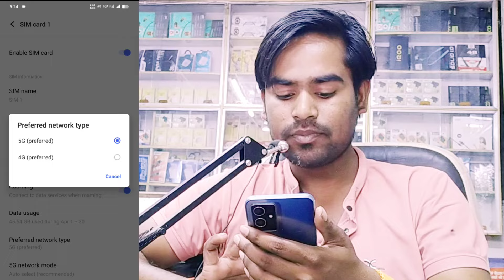airtel 4g sim ko 5g kaise banaen | airtel 4g sim ko 5g kaise karen | airtel 4g to 5g convert 2024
Hellow Viewers I Have Discussed That Airtel 4G Sim Ko 5G Kaise Banaen, airtel 4g sim ko 5g kaise karen or airtel 4g ko 5g mein kaise convert kare 2024

airtel 4g sim ko 5g kaise banaen
airtel 4g ko 5g kaise kare
airtel 4g sim ko 5g kaise karen
airtel 4g sim ko 5g mein kaise convert karen
airtel 4g sim ko 5g kaise banaye